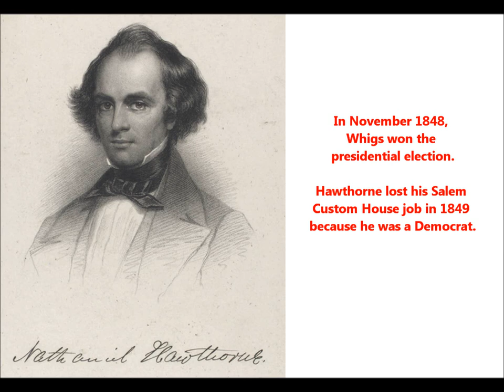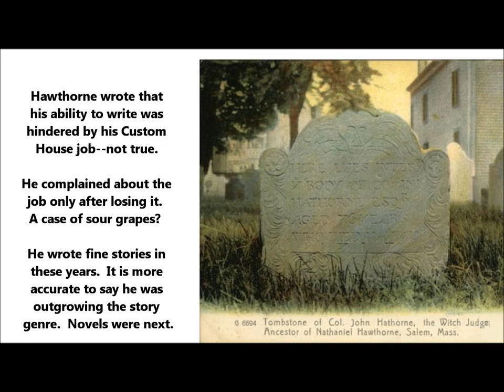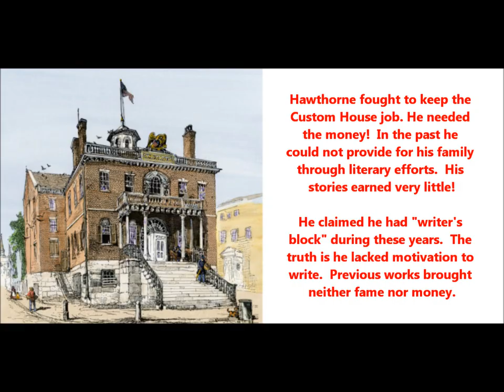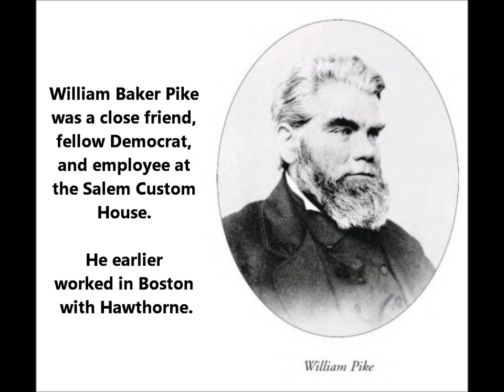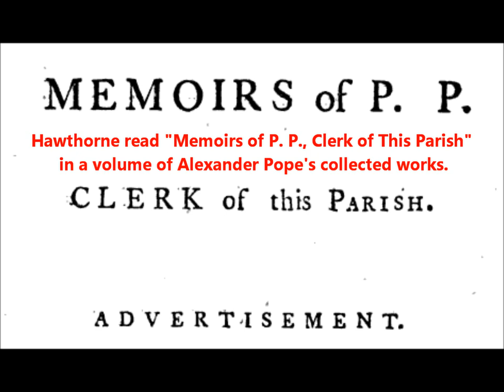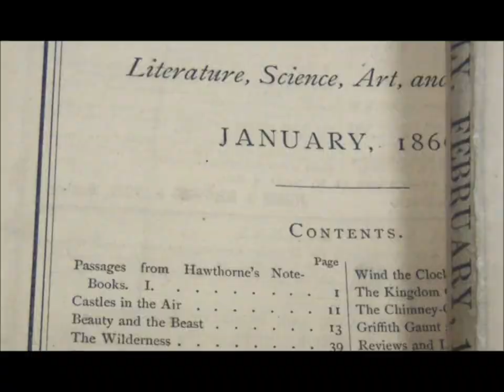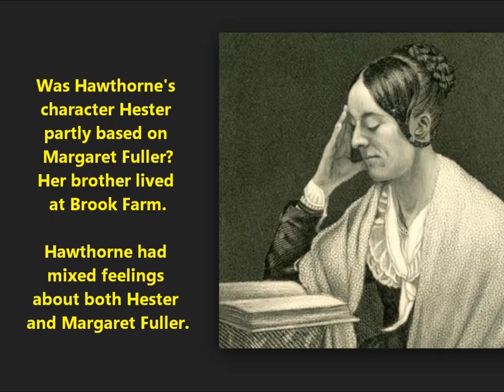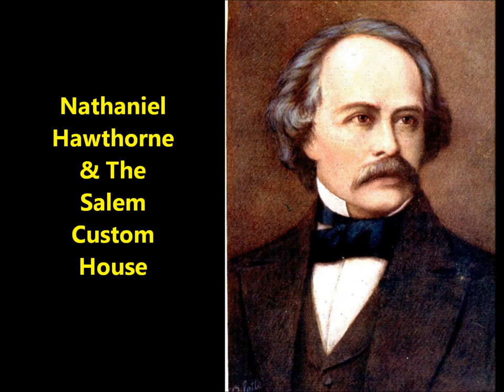Nathaniel Hawthorne & Custom House Sketch (Salem) AUDIO novel The Scarlet Letter explained VISUALS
Before finishing The Scarlet Letter, Hawthorne wrote a Custom House sketch.  He wrote the sketch for various reasons:

1) He thought the Hester Prynne material was too brief to stand alone as a book. What started out as a regular story evolved into a very long story, so his publisher urged him to make it a novel. But it is a short novel. The sketch gives more for the reader's money.

2) He wanted a comic sketch to balance the overly dark Hester material. Some of the Custom House sketch is amusing!

3) He wished to add a semblance of realism to an outlandish tale--he explains that the scarlet letter is real (but this is fiction).

4) He sought REVENGE! He ridiculed political enemies and said "I'm innocent of politics--why was I fired?"

5) He was saying farewell to Salem.

Hawthorne was appointed to the Salem job on April 3, 1846.

He began work on April 20.

His growing family needed this income. Julian was born at this time. Una (a model for Pearl) was the first child.

Hawthorne was a Democrat--that is how he landed the job. He lost the job due to Whigs winning the 1848 election. He learned that he was dismissed from a telegram received on June 8, 1849.

He fought to keep the job for the sake of an income.  He never earned much as a writer.  But he was forced out, so he sought revenge by writing the Custom House sketch.

Several years before working at the Salem Custom House, Hawthorne was Weigher and Gauger in the Boston Custom House (Van Buren was the Democrat in the White House). Hawthorne, who had no job prospects, would have stayed at this Boston job if Van Buren had been re-elected.  He depended on jobs that rewarded political loyalty.

Hawthorne lost his Boston position in early 1841 due to a Whig victory, after which he tried Brook Farm, which paid off by providing a setting for a future novel.

In 1846, Franklin Pierce was not yet president, but Pierce had the political influence to help secure Hawthorne a job at Salem's Custom House.  Polk won the White House. Hawthorne was poor, and his lease was up at the Old Manse. He welcomed the Salem job!

His Salem job was a lucrative gift, a reward for political loyalty--the "spoils" system. The surveyor position paid $1000 a year.  The work was light.

He misled readers by writing that he lacked inspiration during the Custom House years. He lacked motivation--why write more stories that would be ignored?  Nonetheless, he planned (in his head) The Scarlet Letter and probably The House of Seven Gables, too.  Moreover, he did do some writing.

When Hawthorne was Surveyor. William Lee had been Inspector for many years.  Hawthorne disliked Lee--this lover of food is one victim of Hawthorne's satire.

General Miller (famous in the War of 1812) and Miller's son were also at the Salem Custom House. Hawthorne liked General Miller, staying friendly with him and the son after leaving the job. But mean-spirited sentences in the Custom House sketch describe Miller as decrepit and senile.

Salem's Whigs wanted Hawthorne fired and demanded the dismissal of General Miller's son, Ephraim--the new Collector (after General Miller stepped aside). Miller's son (Ephraim), as Deputy Collector, had performed Collector duties on the father's behalf when Hawthorne was Surveyor.  Ephraim was finally appointed Collector as James Polk left the White House. Ephraim soon lost the job.

Charles. W. Upham was Hawthorne's main political enemy.

Hawthorne presents himself to readers as free from the taint of politics but in reality was politically active.

Upon losing his job, the writer showed a manuscript to James T. Fields. In his memoirs, this publisher recalls the day. Fields' enthusiasm for a novel probably inspired Hawthorne to create chapters--that is, divide the material of a long story into chapters while adding material.

Hawthorne and Fields were close from around 1849 to the end of the author's life.

Hawthorne was loyal to Pierce, a fellow Democrat. Hawthorne's friends was appalled by this since Pierce was friendly to the institution of slavery. The writer was silent about slavery.

Hawthorne's mother died on July 31, 1849.

Hawthorne writes about finding an "A" in the Salem Custom House attic. That is fiction!

The Scarlet Letter sold well when it was first published due to the cruel Custom House sketch. This satire created a sensation in Salem!

Hawthorne made the most money from The Scarlet Letter in the early months of publication. It sold poorly in the dozen years before his death.

He wrote "Ethan Brand" around the time (winter of 1848–1849) he started the Hester Prynne story.

"The Snow-Image," "The Great Stone Face," and "Feathertop" are among the last Hawthorne stories.

He viewed the Hester romance as merely the longest story (the "most prolix") to be placed in a new book of stories.